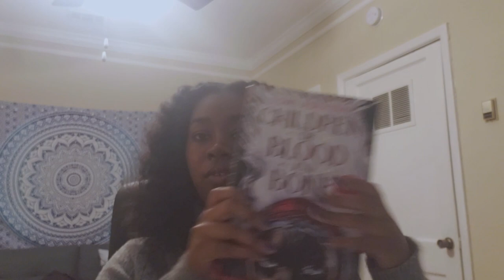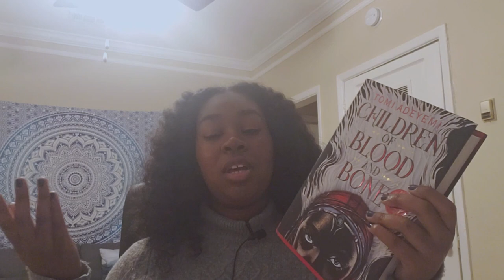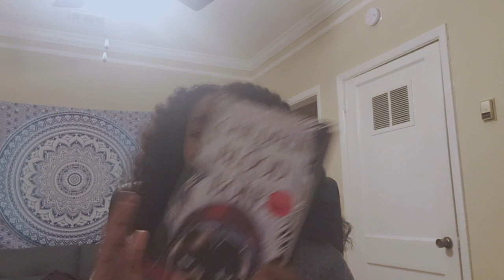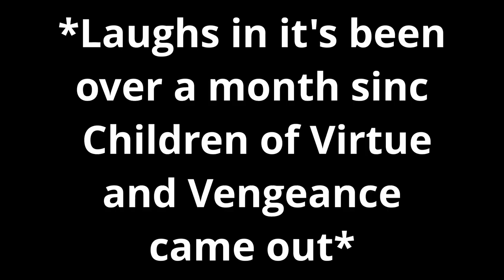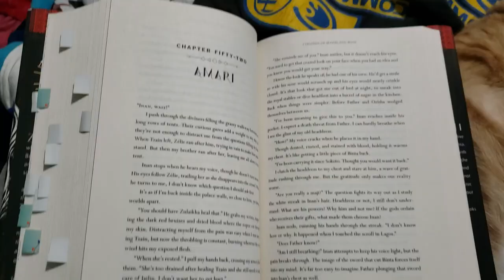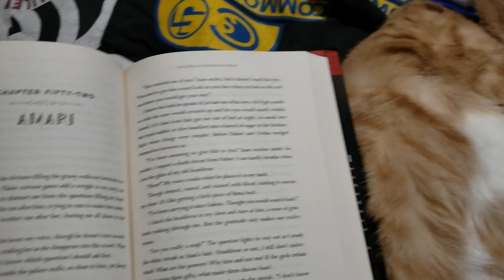Children of Blood and Bone by Tomi Adeyemi | Detailed Reading Vlog/Review [CC]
[CC] A video where I go through the entirety of my reread of Children of Blood and Bone. Please be aware that this video contains spoilers!

If this video made you want to buy a book consider using my BookDepository